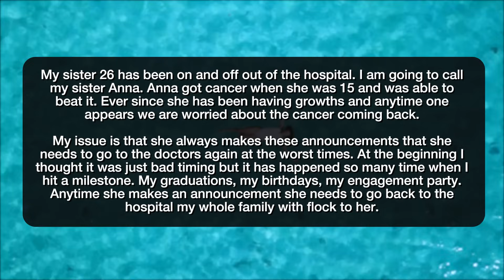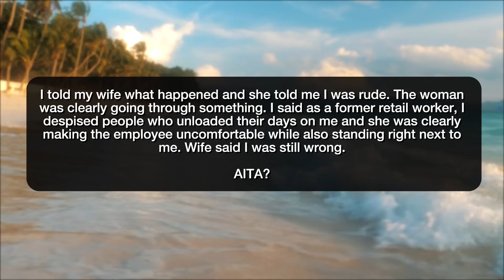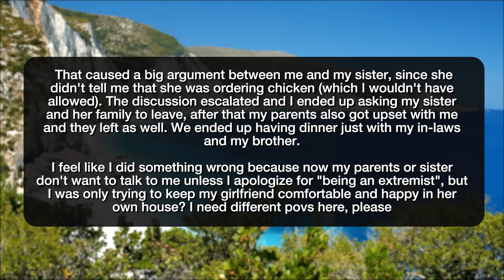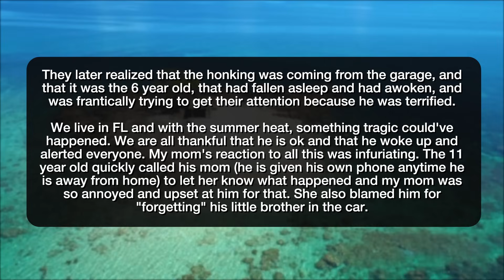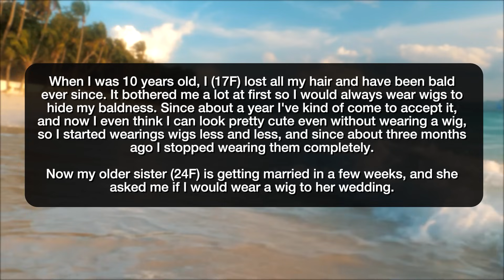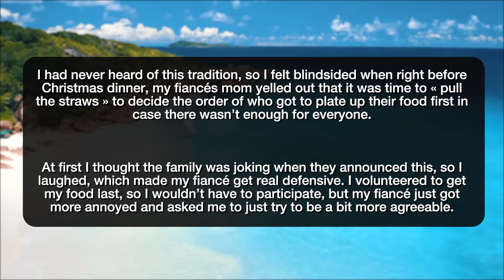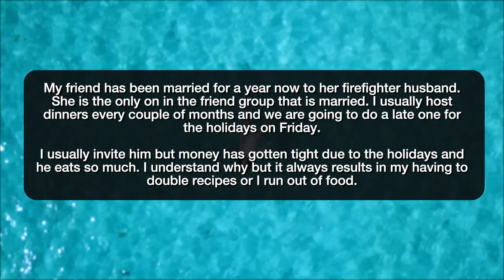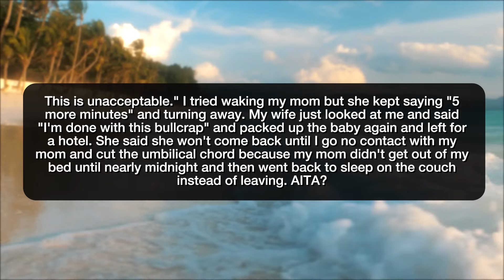r/AITA I HAD A SLEEPOVER WITH MY MOTHER! - Reddit Stories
Reddit rSlash Storytime r amithejerk? where AITA for not wanting my sister at my wedding since she is in a wheelchair and will take up all of the spotlight **AITA for telling a stranger that I am not her therapist and to stop interrupting my checkout at the store? **AITA for ordering food to go when my friend group wanted to split the check evenly aiTA for asking my sister and her family to leave and ruin our family dinner? AITA for convincing my bf to not take guardianship of his sisters children? AITA For not letting my parents babysit my 5 year old because of something that happened years ago? AITA for refusing to send the kids to bed early just because my husband wants to relax? AITA for refusing to wear a wig to my sister's wedding? AITA for telling my friend she’s not entitled to a king bed at our air BnB? AITA for not participating in my fiancés weird Xmas underwear tradition? AITA for telling my MIL she won't be seeing my baby after throwing a baby shower for herself?

Story 1 00:00
Story 2 02:36
Story 3 04:29
Story 4 05:48
Story 5 08:38
Story 6 10:50
Story 7 13:05
Story 8 15:42
Story 9 17:23
Story 10 18:51
Story 11 20:51
Story 12 24:04
Story 13 25:22